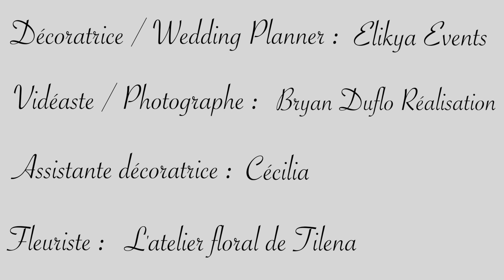Décoration Mariages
Teaser décoration mariage

Décoratrice : Elikya Events
Assistante décoratrice : Cécilia
Réalisateur : Bryan Duflo Réalisation
Fleuriste : L'atelier floral de Tilena